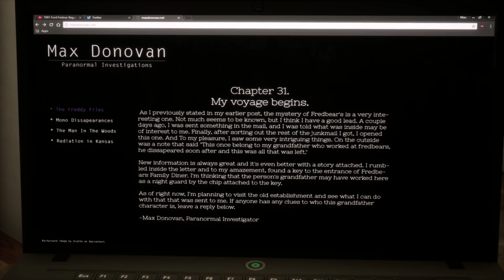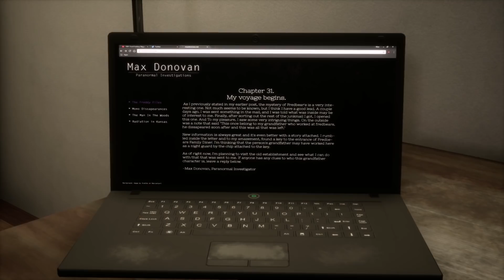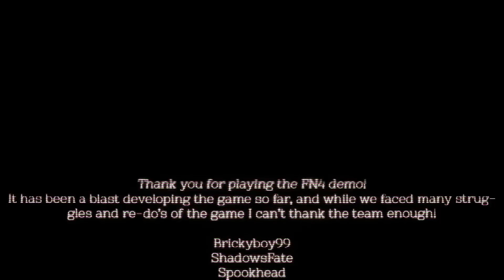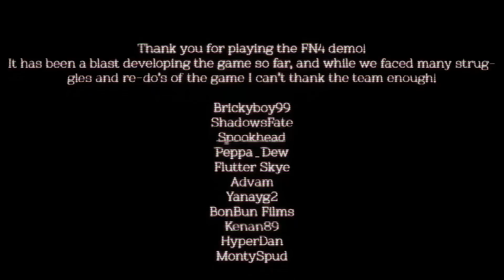FREDBEAR AND SPRING BONNIE ATTACK | Final Nights 4 (FREE ROAM Five Nights at Freddys)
Returning to Fredbears Diner to find that things are not as they seem! Can we survive Fredbear and Spring Bonnie?!